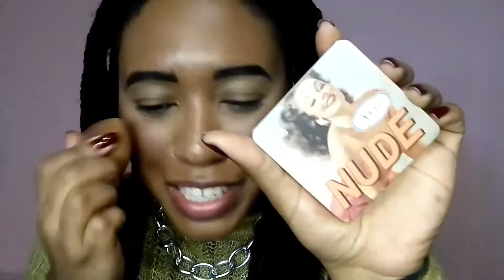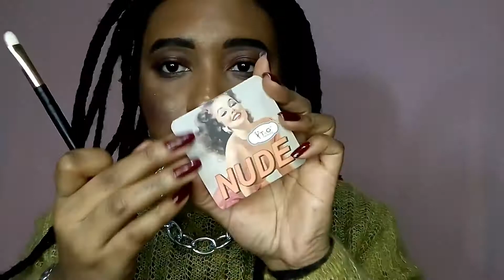UM BATOM, UMA MAKE - EP.03 DESAFIO!!!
Oi manas e manos também tudo bem com vocês? espero que sim ☺️ Vamos para o episódio 3 do nosso quadro UM BATOM, UMA MAKE e hoje com um desafio de fazer uma maquiagem marrom que a cor preferida da mana @BlogDaNice 😉 eu também amo essa cor de batom mais pra uma make completa foi um desafio daqueles e vocês vão acompanhar tudo até o resultado final, bora pro vídeo ✨

Use meu convite do kwai para GANHAR DINHEIRO

Convide seus amigos para assistir a vídeos, você pode ganhar até R$60 por cada amigo!